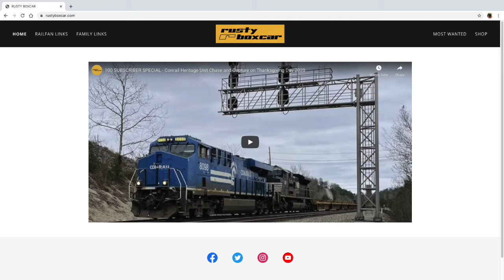CSX E040 Empty Unit Coal 955 axles 12603 feet 6 locomotives 2x1x2x1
Taken on Saturday December 19th in Madison, Tennessee.